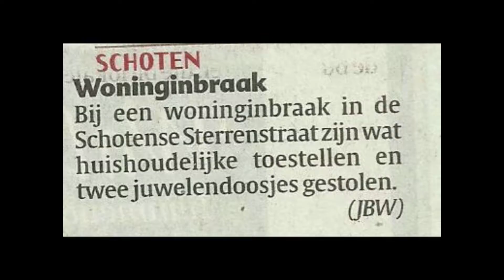WE ZIJN EEN BEETJE TE VROEG ! HELLO SCHOTEN 2022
Na 2 jaar eindelijk weer  HELLO! Schoten in onze gemeente.
Elke dag een leuk filmpje over het Volksdansfestival

fijn dat je deze video gaat bekijken. Mijn naam is Peter en kom nog uit den tijd waar er geen internet of smartphones bestond.  Met mijn eerste centen  kocht ik een videocamera ,zodat ik mijn vrienden en familie voor eeuwig op band kon vastleggen. Gelukkig via de moderne tijd is het mogelijk om al deze mooie herinneringen met jullie te delen via ons Youtube-kanaal.